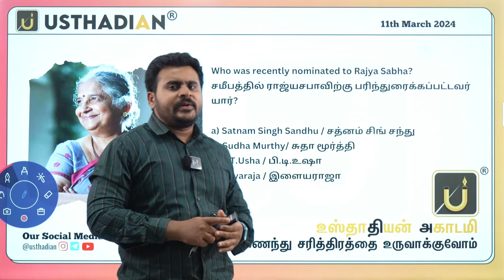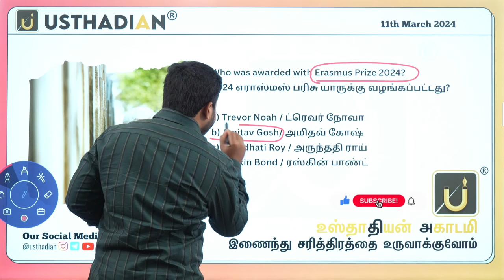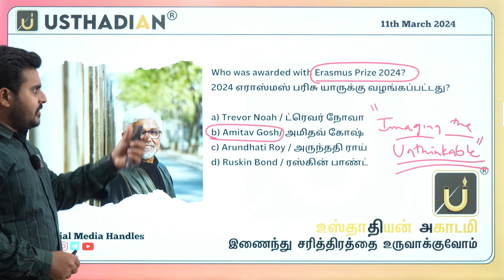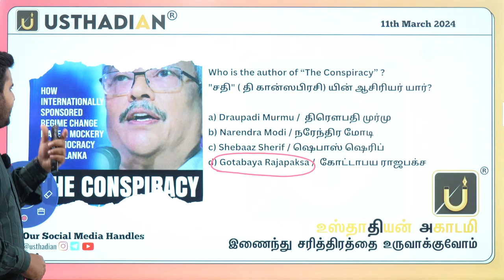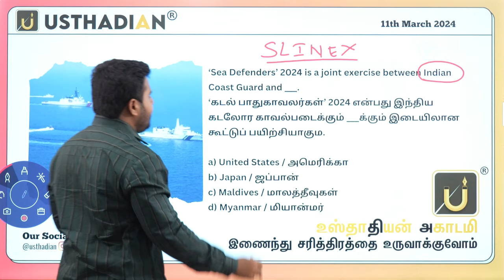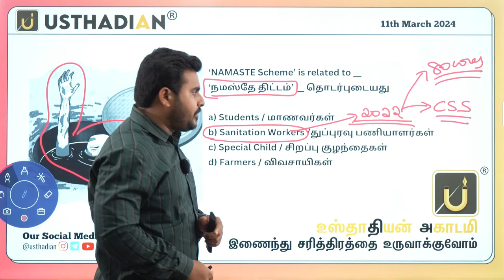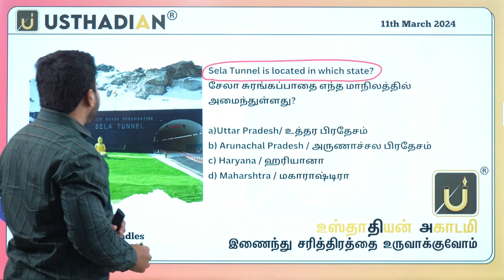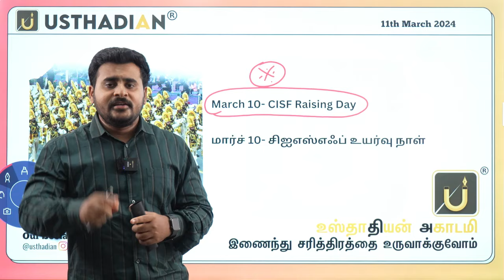Daily Current Affairs for TNPSC, Bank & SSC Exams | MOST IMPORTANT | Mar 11 | Usthadian Academy